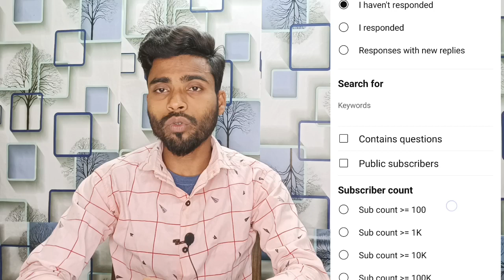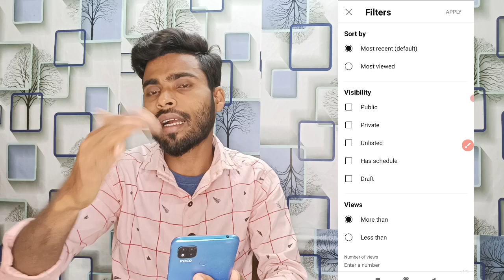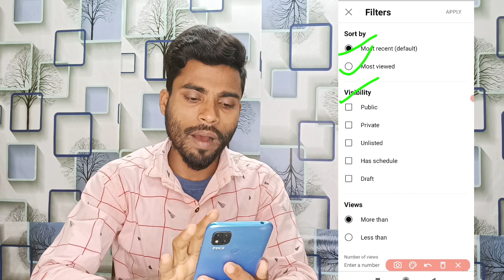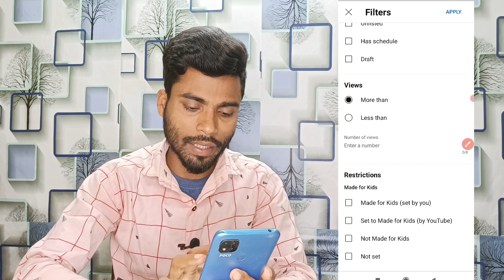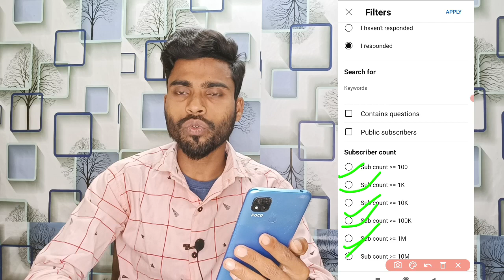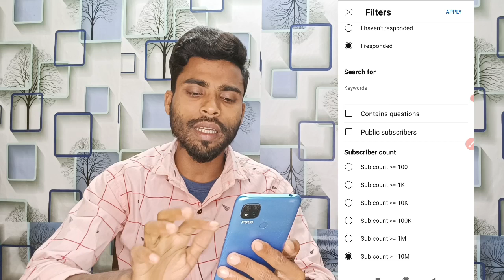बस ये Settings ON करलो । Views & Subscriber की बारिश होने लगेगा । Youtube Views Subs kaise badhaye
बस ये Settings ON करलो । Youtube Views Subs kaise badhaye